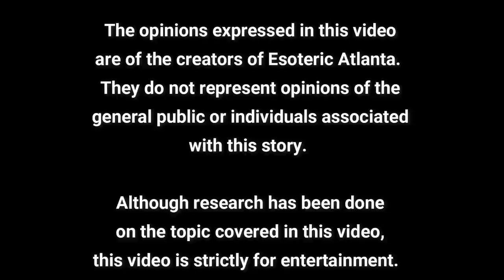Coffee Chat with @CatherineEdwards007 29 April 2022: The Courage of Integrity & the Power of Breathing